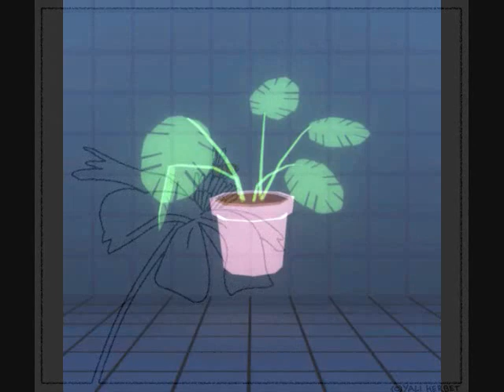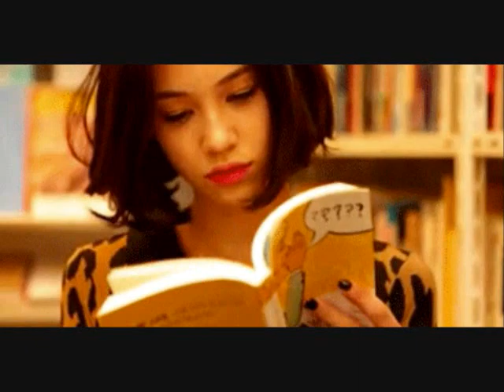"Stop and Smell the Roses," by Nana Grizol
Recently I had been looking for this version of the song through SoulSeek and other places with no luck. It seems this version was only ever released on their MySpace (which MySpace admittedly stated that they had lost all of the music on their site released between 2003 and 2015).

Luckily I was able to find it through some file uploaded on archive.org.

Anyways, this was always my favorite version of this song and I felt it was best to securely upload it here.